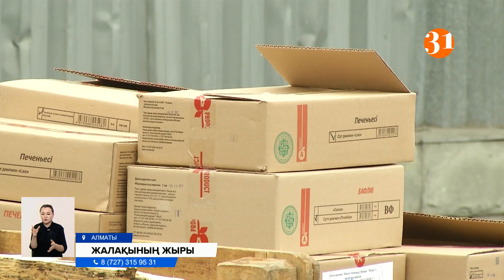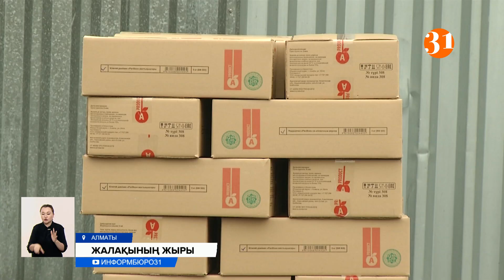Алматыда ірі кондитерлік компанияның жұмысшылары айлықтарын талап етіп, наразылық білдірді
Алматыда ірі кондитерлік компанияның жетпіске жуық қызметкері айлығымызды ала алмай жүрміз деп шағымданды. Адал еңбегінің ақысын талап еткендер жұмысқа шығудан бас тартып, екі күннен бері компания табалдырығын тоздырып жүр. Ал "Алматы өнімінің" өкілдері наразыққа шыққан азаматтар компанияны шығынға батырды деп күдіктенеді. Сондықтан ішкі тексерісті бастаған екен. Тараптарды әріптесім Асыл Махметов тыңдап келді.
Тепсе темір үзетін қазақтың жиырма мен отыз жас шамасындағы жетпіске жуық азаматттың мына тәтті кондитер өнімдерін шығаратын компанияның есігін торауылдап жүргеніне бүгін екінші күн. Айтуларынша фабрика адал еңбектерінің ақысын бермей отыр.
ӘЛІБЕК ӘБДІМАНЫШ, "Алматинский продукт" компаниясының бұрынғы жұмысшысы:
– Кеше бізге шықты да айлықтарыңды екі апта күтесіңдер. И то точно сол уақытта беріледі деген жоқ. Арғы апта шешіледі соған дейін күтіңдер деді. Болмаса жұмыстан кете беріңдер деді. Полный водительдар арыз жаздық.
Бірақ күнде далада қалғандардың алды осы жерде он жылдан астам жұмыс істепті. Олар жұмыс берушінің бассыздығына шыдамай өз еріктерімізбен өтініш жазуға мәжбүр болдық дейді. Жұмысшылар 1,5 айлық жалақыдан бөлек жылдар бойы жиналған бонуысымызды да төлесін деп талап етуде.
РИНАТ СЕГІЗБАЕВ, "Алматинский продукт" компаниясының бұрынғы қызметкері
– Біздің мысалы алатынымыз екі жүз он мың болатын болса 200 мыңды қолға беріп 10 мыңды фонд ұстап қалады. Бірақ жұмыстан кеткенде қанша жыл істесең сол 10 мың теңге жиналып қолыңа беріледі. Соны бермей отыр біріншіден. Екіншіден өзіміздің келісім бойынша машинаны жуамыз әр жұма күні соған қосатын бонусын және тауар көп өткенде беретін бонусты бермей отыр.
Алматы өнімдері компаниясының жұмысшылары басшылықтың айлық төлемеуіне желтоқсан айында тауарларының жетпей, шығынға батуы себеп болды деп топшалайды. Күдікке бірінші кезекте өнімді тасымалдаумен айналысатын жүргізушілер мен жүк тиеушілер ілінді дейді.
АЛМАТ СӘДЕНОВ, "Алматинский продукт" компаниясының бұрынғы қызметкері:
– Мына кассада Алматы продукттың складында минус шығып жатыр 37 миллион. Ол ұрлық емес, өздерінде минус шығып жатыр. Сол үшін мына водительдерге, грузчиктерге зарплата берілмей жатыр. Біз ақшамызды талап етіп тұрмыз өзіміздің.
Ал компания өкілдері кіріс сомасына байланысты тексеріс жүргізіп жатқандарын растады. Және жетпіс адамның айлығын кешіктірудің де өзіндік себептері бар деді.
ҒАЛЫМЖАН ЕЛЕШОВ, "Алматинский продукт" компаниясының заңгері:
– Бізде қазір ішкі тексеріс жүріп жатыр. Қырық миллионға жуық ақша жетпегенін естідіңіздер. Соны төлете ме деп олар қорқып отыр. Біз айлықтарын заң бойынша міндетті түрде береміз. Бүгін төлеп бітетін шығармыз.
Ешкімнің ақысын жемейміз деген компания басшылығы уәделерінде тұрды. Кешке дейін барлық қызметкерлердің айлығы толық төленді. Бірақ жұмыс өтілі мен қызметінің сапасына қарай берілетін үстеме ақыны апта соңында аласыңдар деп тарқасыпты.